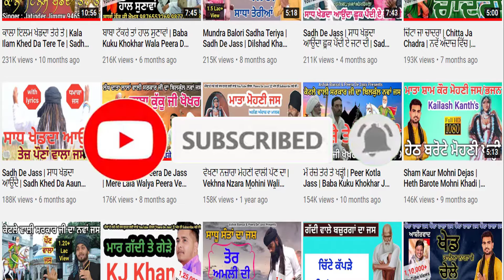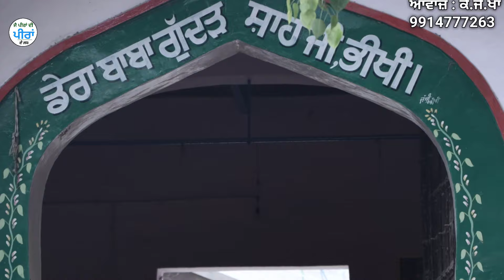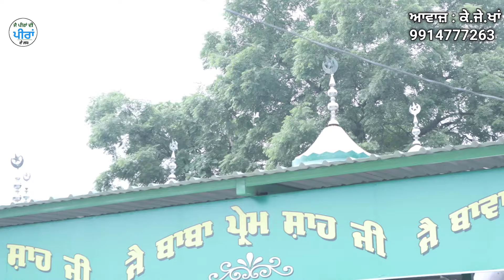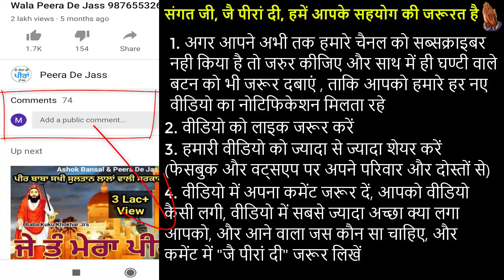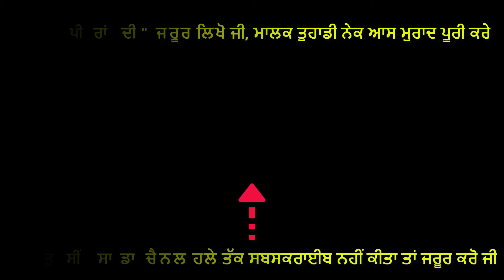Sadha De Jass | Sadh Ni Mudea | ਸਾਧ ਨੀ ਮੁੜਿਆ | Kj Khan 9914777263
Jass Title   :    ਤੁਰਿਆ ਦੁੱਧ ਦੇ ਗਜ਼ੇ ਨੂੰ ਬਈ ਸਾਧ ਨੀ ਮੁੜਿਆ
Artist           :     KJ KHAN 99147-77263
Album :             Sadha De Jass
Produced by : Late Sh. Satpal Bansal
Directed by : Ashok Bansal 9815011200